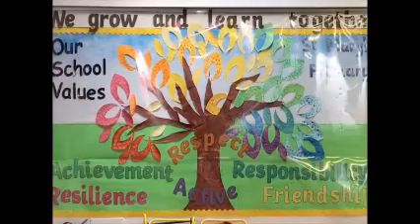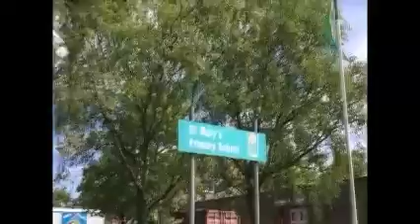St Mary's Nursery to Primary 1 2020